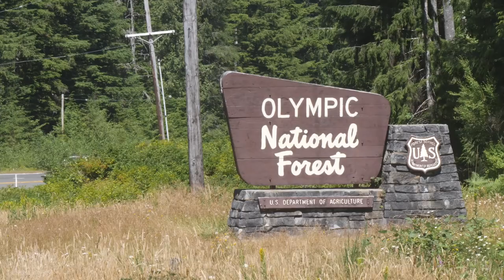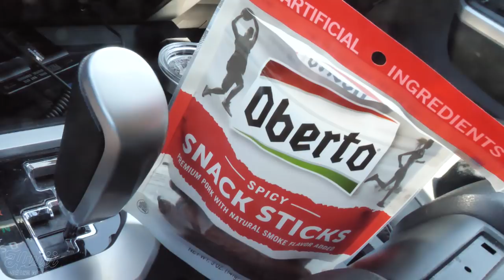TRYING TO FIGURE OUT MY LIFE - GRAND ADVENTURES EP. 14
BARBELL APPAREL for jeans and shorts I wear.